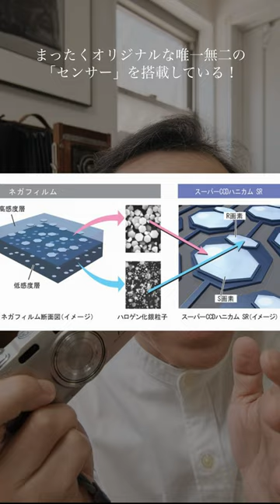【おすすめオールドデジカメ紹介】FUJIFILM Finepix F710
詳しい解説をしている本編動画はこちら！
【禁断の検証】一億画素vs620万画素！まさかの結末！オールドコンデジ